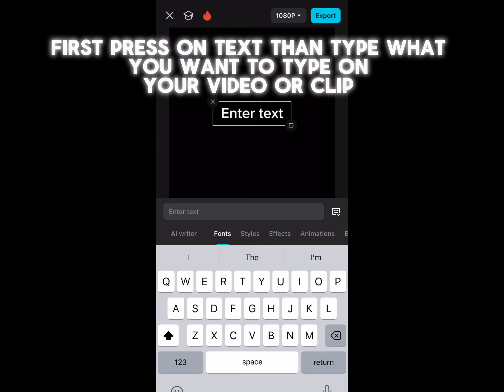How to make these glowing text on (Capcut)